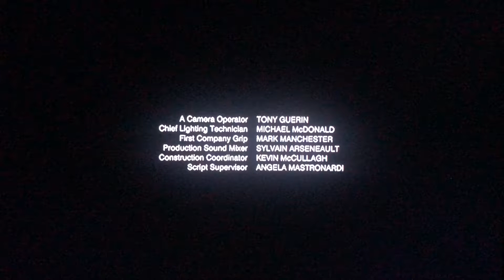Joyful Girl Productions/Whibang Films/Take 5 Productions/Warner Bros. TV/CBS TV Studios (2014) #2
Taken From “Reign”